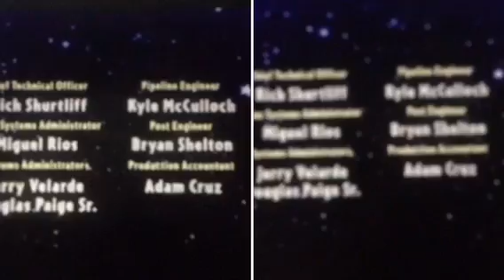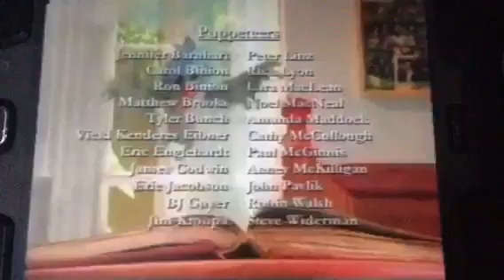Little Einsteins and The Book of Pooh credits remix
I made another credits remix video by myself and this one has Little Einsteins and The Book of Pooh in it. This time, I used A Brand New Outfit and The Missing Invitation. They're the two credits videos Christina Mistretta made for me. And this time, A Brand New Outfit and The Missing Invitation both use the 2002 Playhouse Disney Original logo. Maybe A Brand New Outfit and The Missing Invitation will both have the audio promo for The Book of Pooh. That'll be a great idea. It goes like this:
Up next: Spend some time with Pooh, Piglet and Eeyore too in The Book of Pooh right here inside Playhouse Disney.
Maybe Piglet will play with Annie's friend, Butterfly. What audio promo will both A Brand New Outfit and The Missing Invitation have?